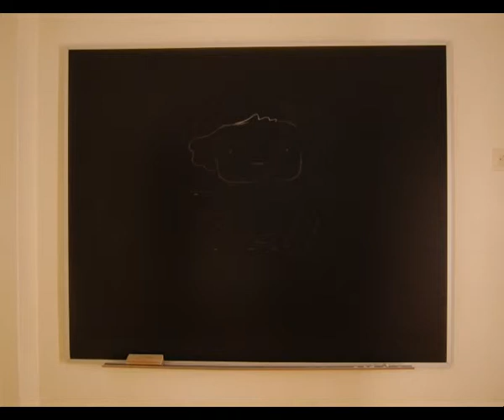O Quadrado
Ilha das Cores
Realizado por Nuno Beato
Lampadacesa | Sardinha em Lata